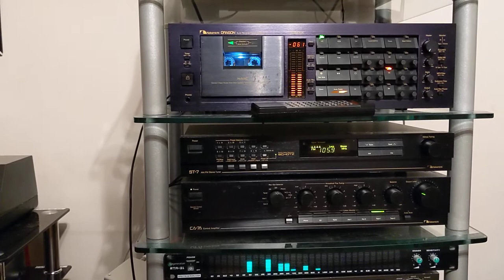Earth Cardboard Record - Starlog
Recorded in the 1980s onto a cassette tape from a cardboard record included with Starlog magazine.